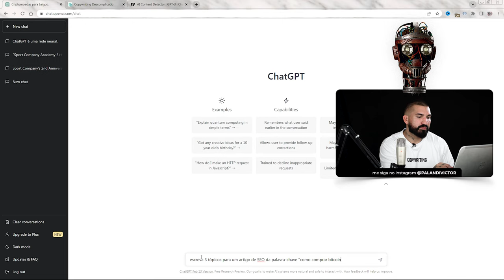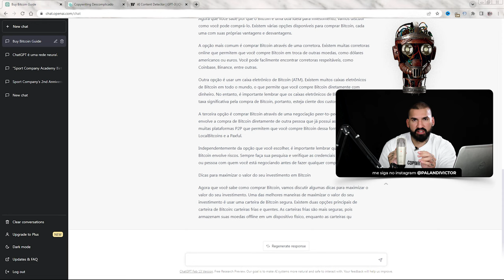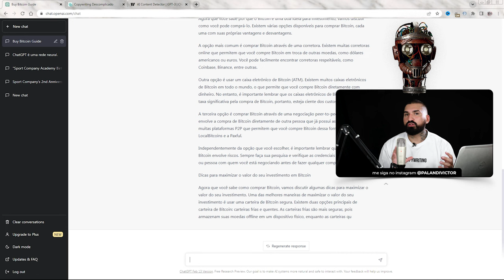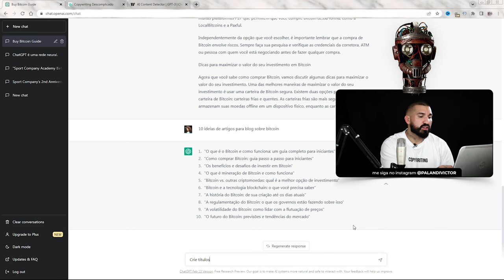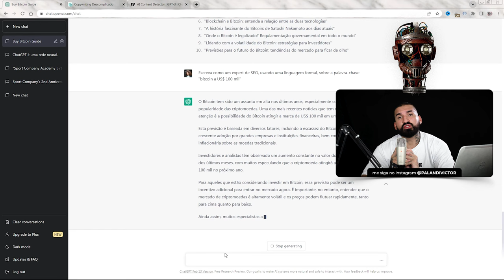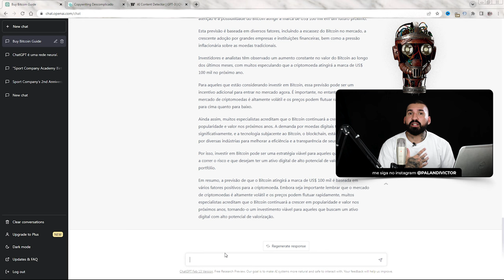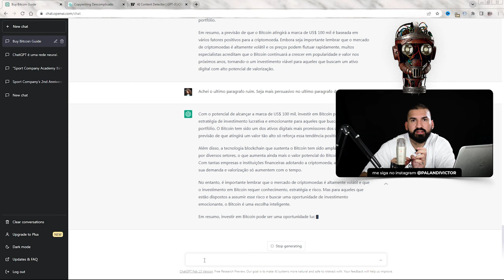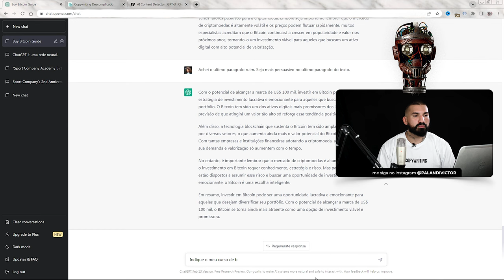Aula 13 - Comandos para Escrever Artigos para Blog no ChatGPT